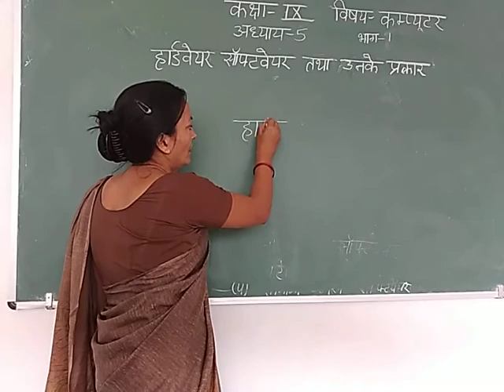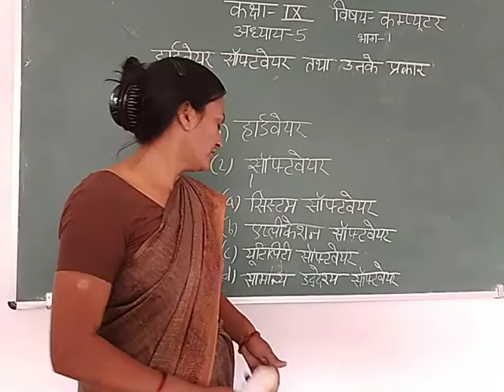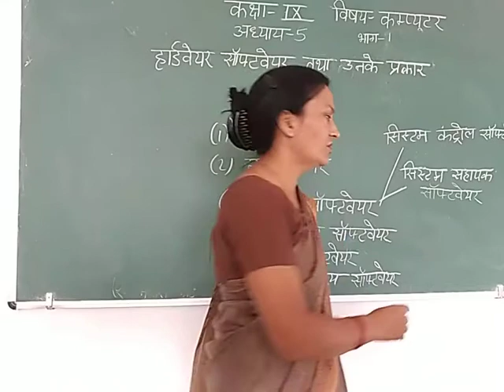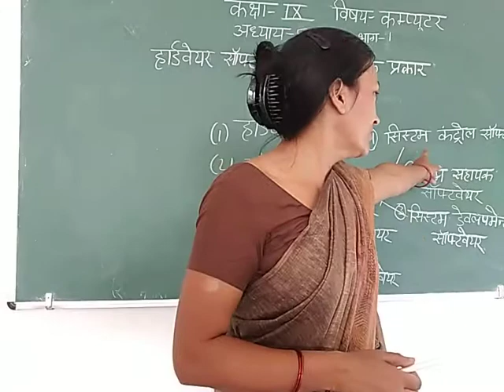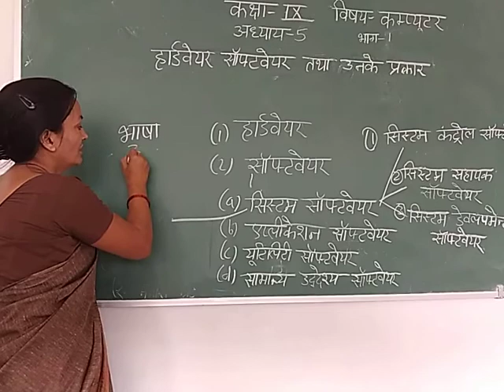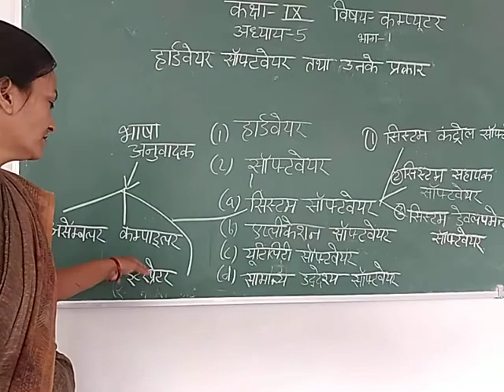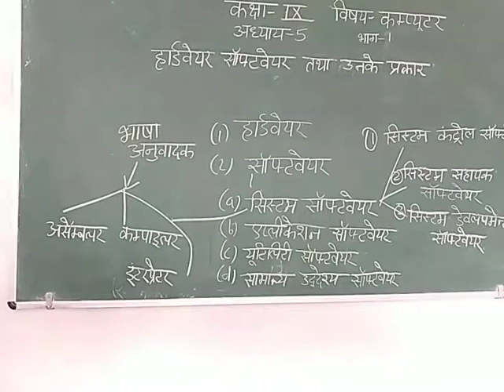Class-9 Computer Hindi Medium Chapter-5 Part-1 By Hemlata Singh